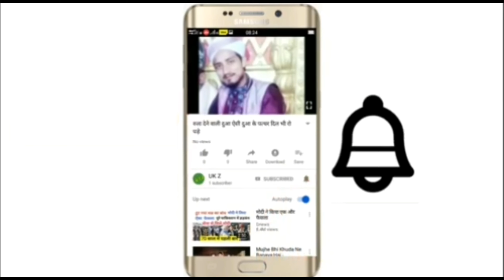नमाज़ में दुनिया के ख्याल आते हैं namaz me dil kaise lagayn by mufti alam madari 3840x1080 12 76Mbps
जब हम नमाज़ पढ़ने के लिए खड़े होते हैं
तो दुनिया के ख्याल आने लगते है
नमाज़ में दिल लगाने का एक वज़ीफ़ा
Ukz ummat ki zarurat
Mufti alam saheb